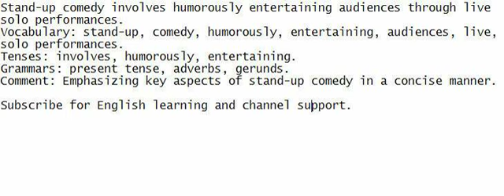Stand-up comedy involves humorously entertaining audiences through live solo performances.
Listen and repeat after me to grasp the sentence and improve your English.

Vocabulary: stand-up, comedy, humorously, entertaining, audiences, live, solo performances.
Tenses: involves, humorously, entertaining.
Grammars: present tense, adverbs, gerunds.
Comment: Emphasizing key aspects of stand-up comedy in a concise manner.